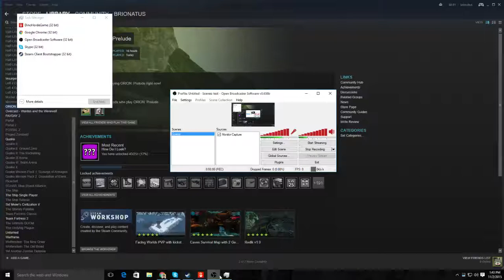Orion: Prelude Episode: 1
Me and my friends were bored so we picked up this game to record